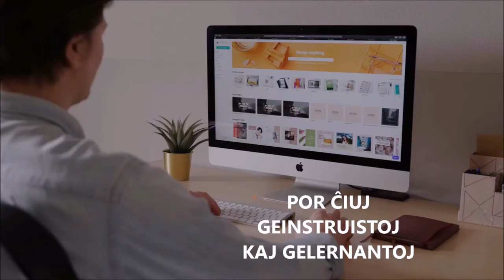ILEI 2021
KIEL MEMBRIĜI AL ILEI 2021.
INTERNACIA LIGO DE ESPERANTISTAJ INSTRUISTOJ - ILEI

Aliĝoj  kun Internacia Pedagogia Revuo:
papera (KOTIZO: A-landoj 25 EUR, B-landoj 12.5 EUR, C-landoj 2 EUR)
reta (KOTIZO: A-landoj 12.5 EUR, B-landoj 6.25 EUR, C-landoj 1 EUR)
papera kaj reta (KOTIZO: A-landoj 25 EUR, B-landoj 12.5 EUR, C-landoj 2 EUR)
supera (kun papera IPR kaj papera Juna Amiko: A-landoj 40 EUR, B-landoj 22.5 EUR)

FACEBOOK: Esperanto + Edukado ILEI